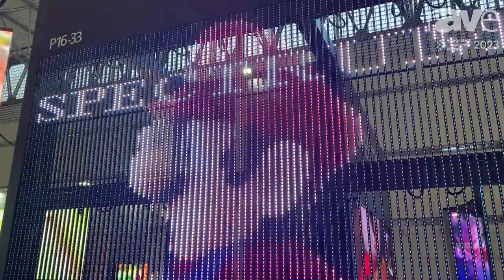ISE 2023: Spectrum Gives Us a Look at Its IP65 and IP68 P16-33 LED Curtain Display